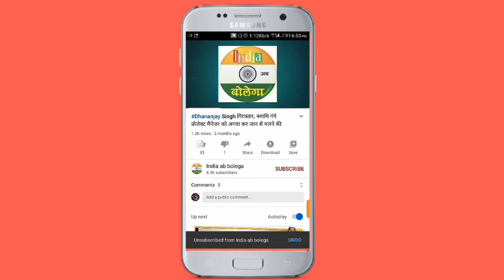घर से वापस लौटे सिपाही ने जहर खाकर की आत्महत्या का प्रयास